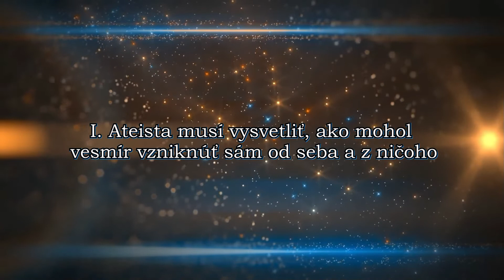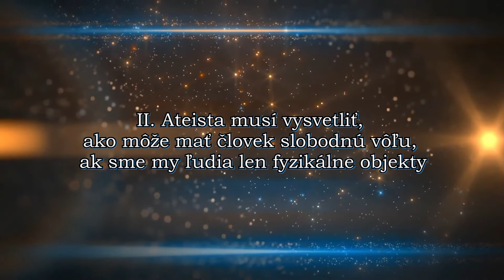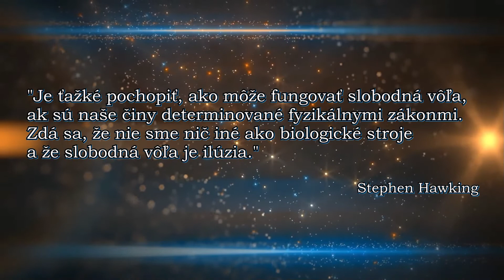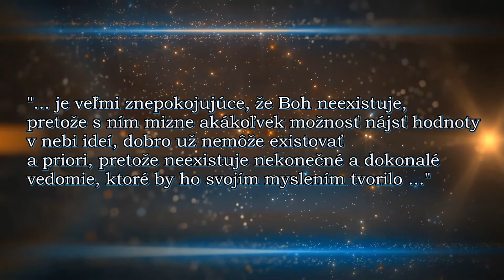24. Nie len kresťan nesie dôkazné bremeno (Apologetika s Johnom)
V tomto videu sa budeme zaoberať myšlienkou, že nielen kresťania nesú dôkazné bremeno pri obhajovaní svojej viery, ale aj ateisti musia obhajovať svoju "vieru" v neexistenciu Boha. John ukáže, ako ateisti, rovnako ako veriaci, musia poskytnúť dôkazy a logické argumenty, ktoré podporujú ich pohľad na svet. Preskúmame, ako viera v neexistenciu Boha nie je takou istotou, ako sa často predpokladá, a ako ateizmus má svoje vlastné výzvy, ktoré je potrebné obhájiť. Tento pohľad nám pomôže lepšie pochopiť, že všetci ľudia, nezávisle od toho, či veria v Boha alebo nie, musia byť pripravení podporiť svoje presvedčenia dôkazmi.

Apologetika, čiže obrana viery, sa týka každého kresťana. Svoju vieru potrebuje obhájiť nielen v rozhovoroch s druhými, ale predovšetkým sám pred sebou. Poďme sa spolu zamyslieť nad pálivými otázkami a obhájiť vieru jednoducho a  zrozumiteľne, nie pomocou biblických textov, ale na základe rozumu a logiky.

➤🤝🏻PODPOR NÁS
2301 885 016/2010 (pre Česko)